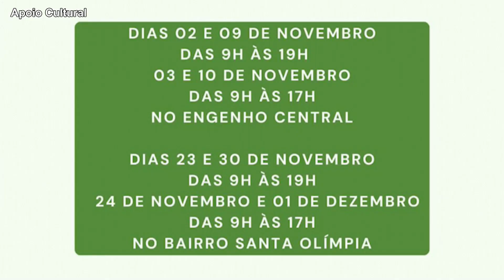16º Mercadin de Nadal 01 11 24